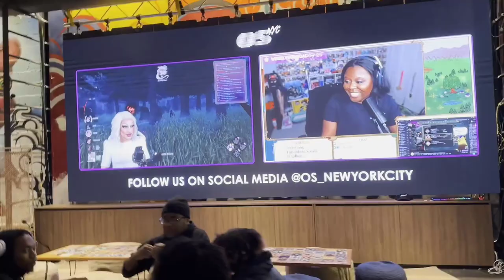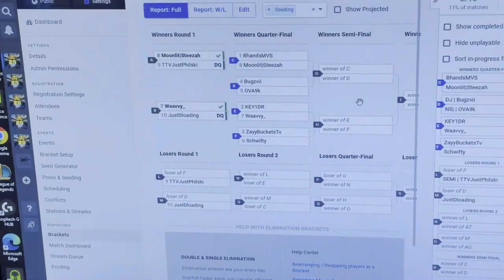Multiversus Zedistruction #7 | Lan Vlog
WE ARE UPLOADING EVERY OTHER DAY & I HOPE YALL ARE ENJOYING IT!

Multiversus, WarnerBros, Multiversus Gameplay, Multiversus Esports, Zedistruction, OS New york, Multiversus Lan